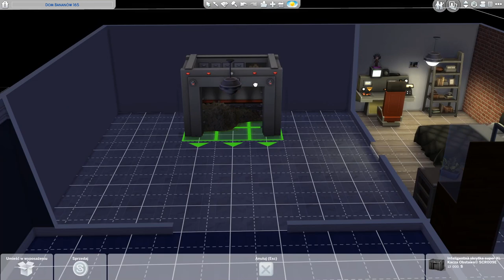Beka z bara-bara w Sims 4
nie wiem

! Jeśli masz jakiekolwiek pytania, to zapraszam:
↓Posiadane rozszerzenia do Simsów↓
TS1: wszystko
TS2: Pełna Kolekcja na Origin
TS4: aktualnie wszystko oprócz Wampirów, StrangerVille, Star Wars i Włóczkowych historii.

Origin: Marticore